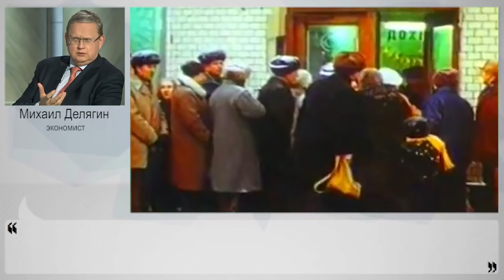"Неблагодарные россияне" желают Чубайсу хорошего следователя и честного судью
Всем уже известен новый циничный перл от Чубайса – дескать, общество должно сказать спасибо олигархам за все, что они сделали для страны. И это говорит тот человек, который ранее открыто признавался в распродаже и уничтожении страны. И ему же приписывают фразу о том, что не стоит беспокоиться, если вымрут 30 миллионов человек – они просто не вписались в рынок. И теперь он рассказывает, будто олигархи вернули людям зарплаты, будто они вкладываются в культуру и образование, будто олигархи наполнили бюджет деньгами. Пусть расскажет это рабочим, которые устраивают забастовки на предприятиях и шахтах олигархов, где задерживаются зарплаты и ухудшаются условия труда, а им перекрывают выход в интернет, чтобы они не могли рассказать об этом. Пусть расскажет это учителям, которым открыто сказали – денег нет, идите в бизнес, вы нам не нужны. Лучше пусть сам Чубайс скажет спасибо народу, потому что он все еще на свободе. Своим мнением об этом с НаканунеТВ поделился экономист Михаил Делягин.